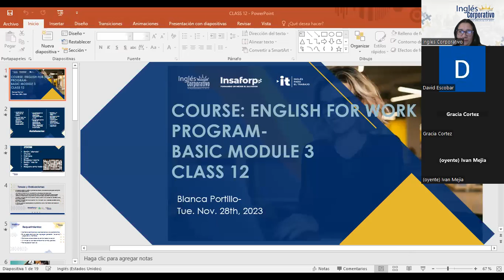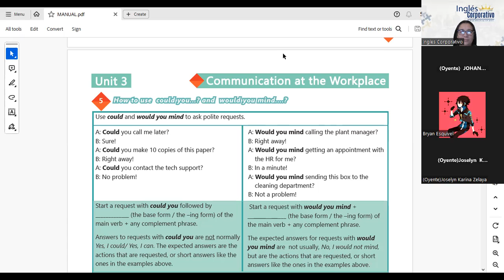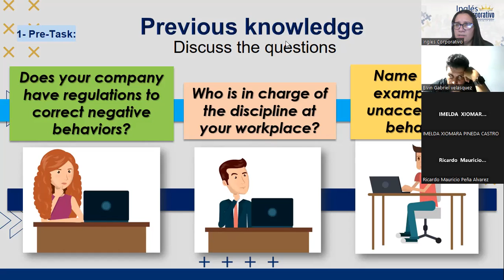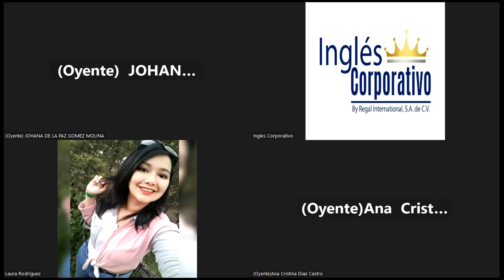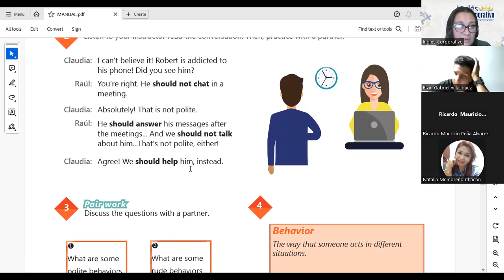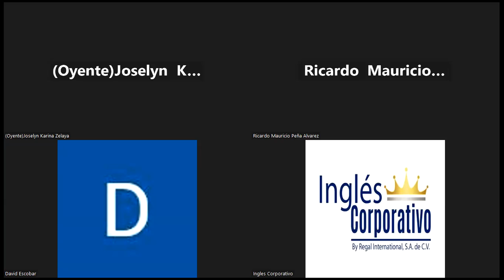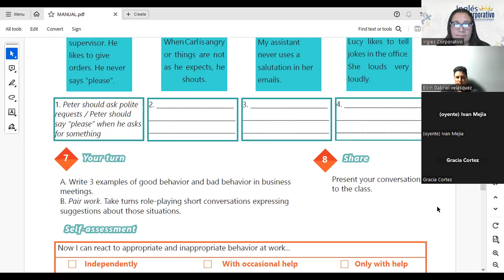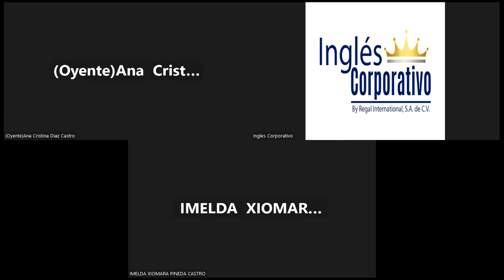SESION 12- 28-11-2023-IC29750-0024-2023-PORTILLO-HOW TO USE SHOULD AND SHOULD NOT